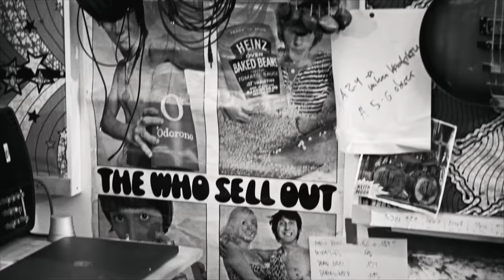Beatsteaks - Detractors (Official Video)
Hier kommt das Video zu „DETRACTORS“ –  What you see is what you get. No playback performance – die Videoversion des Songs wurde im Proberaum live gespielt und dabei aufgenommen und gefilmt. An den Reglern: Freund und Produzent Olaf Opal. Regie Daniel Harder: Enjoy, PLEASE!

Unser neues Album „PLEASE“ erscheint am 28.06. im Gatefoldcover als auf 5.000 Stück limitierte Edition in weißem Vinyl und als schwarze, unlimitierte Vinylversion, als Digipack-CD mit 20-seitigem Booklet sowie als Download/Stream und ist hier » vorbestellbar!

PLEASE – Tour 2024

22.06.24 Prague (CZ) - Lucerna Music Bar AUSVERKAUFT!
24.06.24 Stuttgart - LKA Longhorn AUSVERKAUFT!
25.06.24 Hannover - Capitol AUSVERKAUFT!
28.06.24 Berlin - Wuhlheide (Resttickets)
29.06.24 Berlin - Wuhlheide
21.09.24 Rubingen (CH) - Mühle Hunziken AUSVERKAUFT!
22.09.24 Zürich (CH) - Dynamo AUSVERKAUFT!
23.09.24 Zürich (CH) - Dynamo (Zusatzkonzert)
25.09.24 Wien (AT) - Arena Open Air AUSVERKAUFT!
26.09.24 München - Zenith
28.09.24 Bremen - Pier 2 AUSVERKAUFT!
29.09.24 Bielefeld – Lokschuppen AUSVERKAUFT!
01.10.24 Leipzig - Haus Auensee AUSVERKAUFT!
02.10.24 Offenbach - Stadthalle Offenbach AUSVERKAUFT!
04.10.24 Köln - Palladium AUSVERKAUFT!
05.10.24 Hamburg - Edel-Optik-Arena AUSVERKAUFT!

Tickets für die noch nicht ausverkauften Konzerte gibt’s weiterhin hier » und an allen Vorverkaufsstellen. Tickets für Zürich hier »